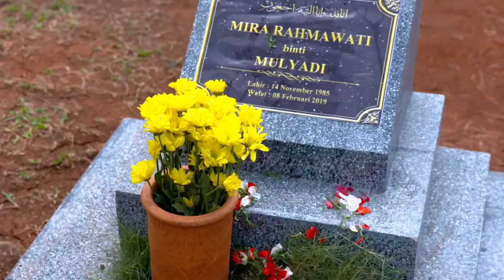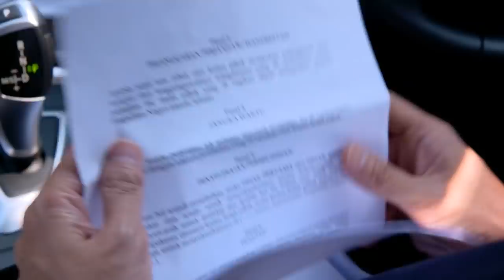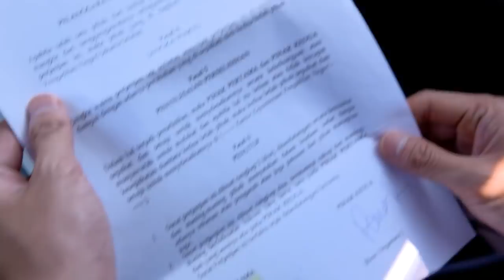CINTA YANG HILANG - Reno Mendengar Isi Hatinya Tari Yang Sebenarnya [01 Juni 2019]